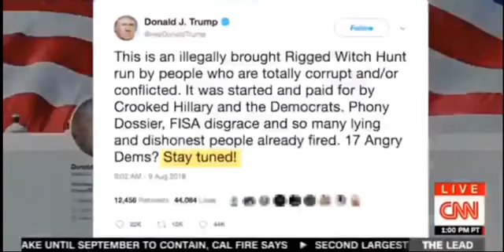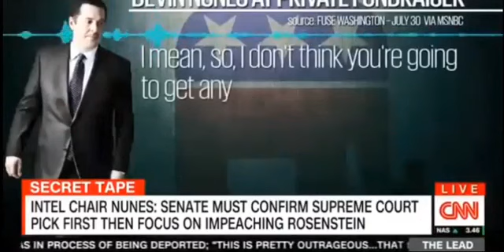The Lead with Jake Tapper CNN 08 09 18 CNN News Today